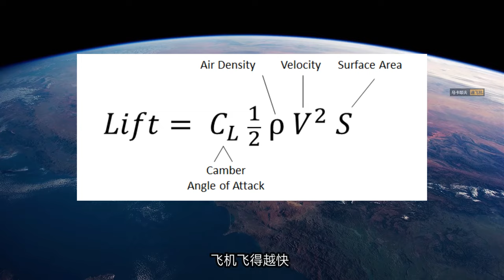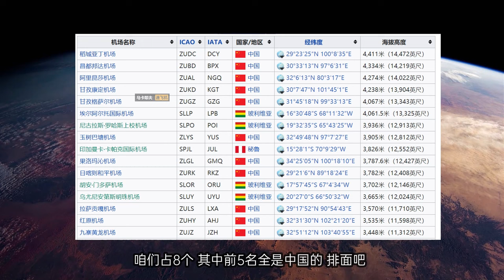为什么飞机能飞万米高空，却飞不了几千米的高原机场？近半个世纪前，中国造的飞机就已飞到拉萨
中国的高原机场世界最多，飞机想飞到拉萨甚至稻城亚丁，会面临哪些困难？
引用以下频道，欢迎大家关注：
@Ghost Protocol
@New China TV
@Bravo Charlie
@GVA Spotter
@The Pilot Channel
@Aviation Nepali